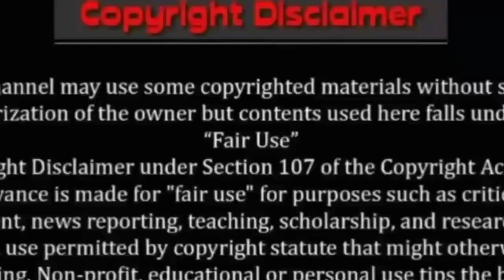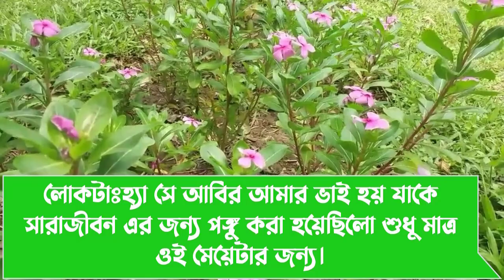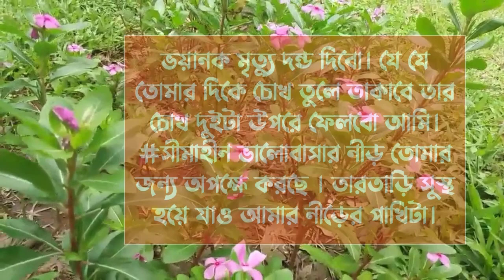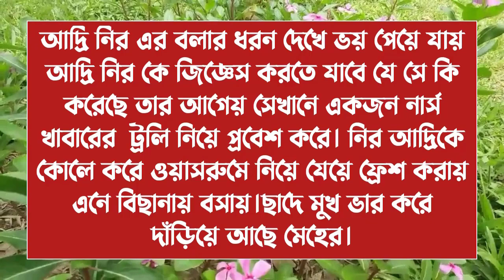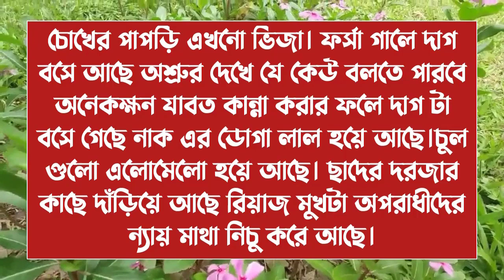সীমাহীন ভালোবাসা ||পর্ব -8||Cute love story || Voice:ft Ashik & Sonalika & Shamim ||Ondho Bissas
✔• Admin: Shamim

✔• Script Editor: Shamim (me)

✔• Thumbnail Edit : Shamim (me)

✔• Video Edit : Shamim (me)

✔• Writer : নওশিন আদ্রিতা

✔• Story Time : 10:19

✔• Voice:
✔•আশিক
✔•সোনালিকা
✔•শামীম
✔•মিষ্টি
✔•প্রান্ত
✔•মৌ
✔•বৈশাখি
✔•প্রিয়া
✔•আকাশ